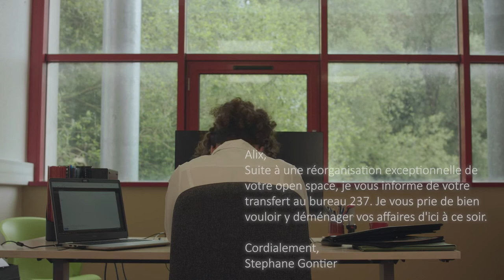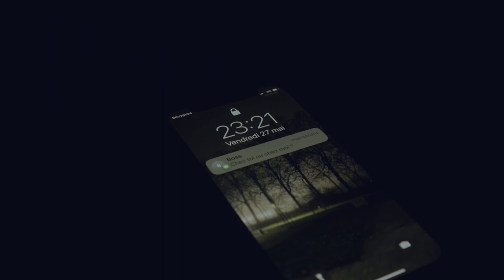FF1J 2022 - JTS - Des abusées - 🏵 Meilleur Scénario 🎬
par l'équipe JTS
Thème 2022 "Sables mouvants"